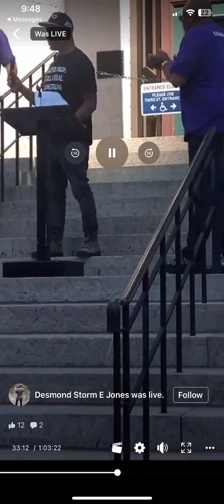Who I want to Be by Jahari Jones